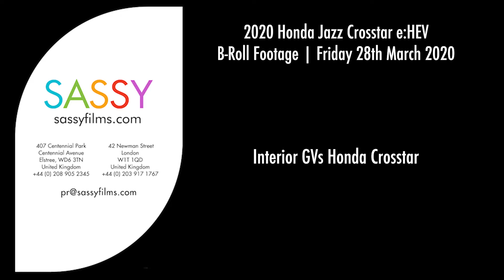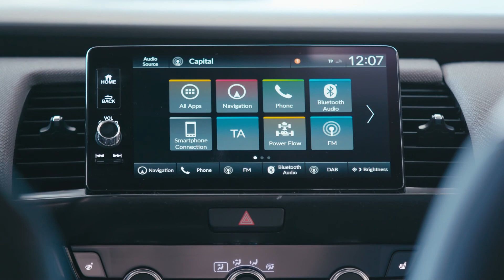2020 Honda Jazz - Interior